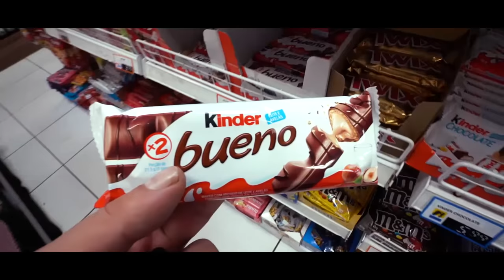FOMOS DE XJ6 e HORNET PRA PRAIA